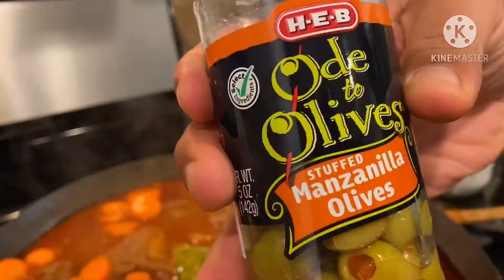BEEF CALDERETA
We found Simpol’s caldereta recipe and made it with some tweaks, but nonetheless, it is super good ! New recipe added on my faves list!